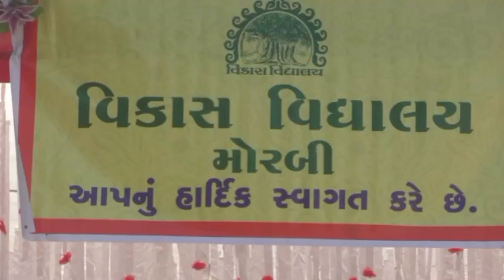આને કહેવાય જેનુ કોઇ નથી તેનો ભગવાન: મોરબીમાં અનાથ દીકરીને મળ્યો સપનાનો રાજકુમાર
મોરબીના શોભેશ્વર રોડ ઉપર વિકાસ વિદ્યાલય આવેલ છે ત્યાં અનાથ દીકરી તેમજ સિંગલ પેરેંટ દીકરીઓને રાખવામા આવે છે અને તેના અભ્યાસ તેમજ રહેવા અને જમવાની વ્યવસ્થા કરવામાં આવે છે અને તેના માટે મોરબીના દાતાઓ તરફથી છૂટા હાથે સંસ્થાને દાન આપવામાં આવે છે આ સંસ્થામાં રહેતી દીકરીઓમાંથી એક દીકરીના પાંચ વર્ષ પહેલા લગ્ન કરાવવામાં આવ્યા હતા ત્યાર બાદ આજે તા ૧૬ ના રોજ ફરી વિકાસ વિદ્યાલયમાં લગ્નની શરણાઈ ગુંજી હતી અને સંસ્થાના સંચાલક ભરતભાઇ નિમાવત સહિતનાઓ દ્વારા દિપાલી રામજીભાઇ પટેલ નામની આ સંસ્થામાં જ રહીને મોટી થયેલ દીકરીના મહેન્દ્રનગર ગામે રહેતા ધવલકુમાર રમેશભાઈ કાલરીયા સાથે ધામધુમથી લગ્ન કરાવવામાં આવ્યા હતા